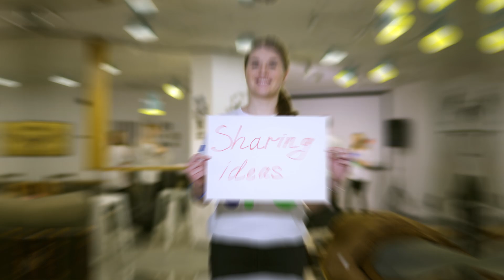Святкаванне 10-й гадавіны Усходняга партнёрства ў першую чаргу прысвечана адчувальным перавагам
Святкаванне 10-й гадавіны Усходняга партнёрства ў першую чаргу прысвечана адчувальным перавагам, якія гэта супрацоўніцтва прынесла для грамадзян за апошнія 10 год ⇒ Віншуем з EaP10 і жадаем многіх год партнёрства ў будучыні!